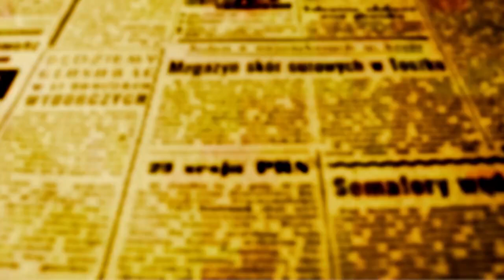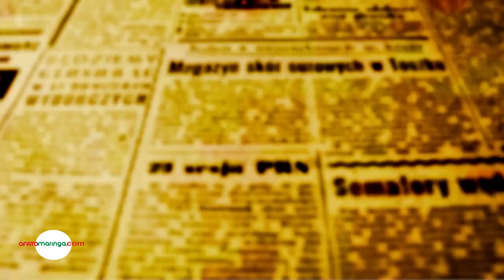BEOZZO; "Se alguém quiser ser o primeiro, que seja o último de todos e aquele que serve a todos”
Reencontramos Jesus e os discípulos, voltando de Cesárea de Filipe e atravessando a Galileia, no anonimato, pois o mestre pretende instruir seus discípulos (Mc 9, 31-37). Jesus retoma a conversa sobre seu destino. Dizia-lhes: “O Filho do homem vai ser entregue nas mãos dos homens e eles o matarão. Mas três dia após a sua morte, ele ressuscitará” (9, 31). Pagola comenta: “Os discípulos não entendem Jesus. Tem medo até de perguntar-lhe. Continuam pensando que Jesus lhes trará glória, poder e honra. Não pensam em outra coisa. Ao chegarem à casa em Cafarnaum, Jesus lhes faz uma única pergunta: ‘Sobre o que discutíeis no caminho?’ ... Os discípulos guardam silêncio. Sentem vergonha de dizer-lhe a verdade. Enquanto Jesus lhes fala de entrega e fidelidade, eles estão pensando em quem será o mais importante. Na realidade, o que os move é a ambição e a vaidade: ser superiores aos outros”. Até hoje, necessitamos seguir escutando e acolhendo a instrução de Jesus, em nossas vidas, nas nossas comunidades e no seio da sociedade: “Se alguém quiser ser o primeiro, que seja o último de todos e aquele que serve a todos” (9, 35). Nada de mal em querer ser o primeiro, se for para humildemente colocar-se a serviço de todos e na linha de frente para acudir os mais necessitados e desamparados. Neste momento das eleições municipais, que saibamos escolher vereadores/as e prefeitos/as que se coloquem a serviço do bem de todos, ou seja do bem comum, e não do seu bem particular ou no do interesse de poucos que querem de apropriar dos recursos públicos para si próprios, para seu grupo ou partido. E, para reforçar seu pensamento, Jesus, pega uma criança, coloco-a no meio do grupo e abraçando-a, num gesto de afeto e reconhecimento de seu valor e dignidade, sentencia: “Quem acolher em meu nome uma destas crianças é a mim que estará acolhendo. E quem me acolher, não estará acolhendo a mim, mas aquele que me enviou” (9, 36-37).